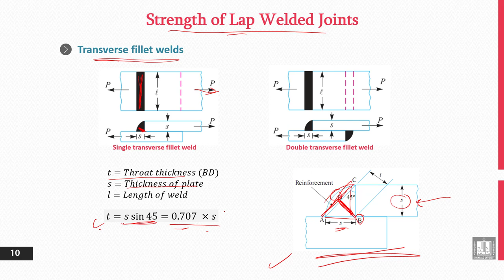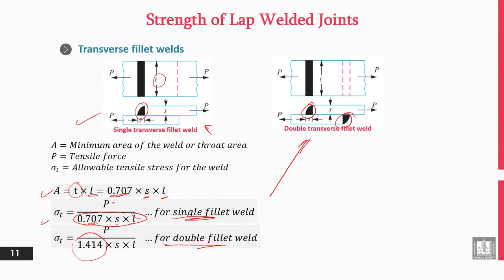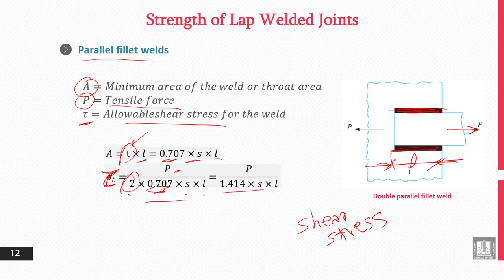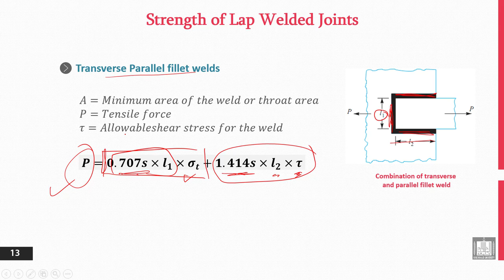Principles of Engineering Design | 7-3 | Strength of Lap Welded Joints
الوحدة 7 : Permanent Joints - Welding
الدرس 3 : Strength of Lap Welded Joints
- Transverse fillet welds.
- Parallel fillet welds.